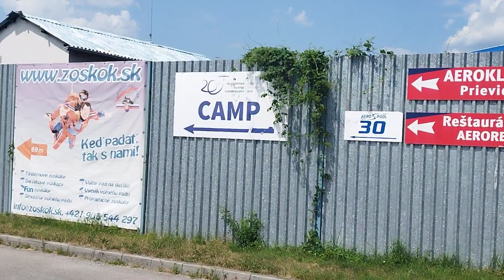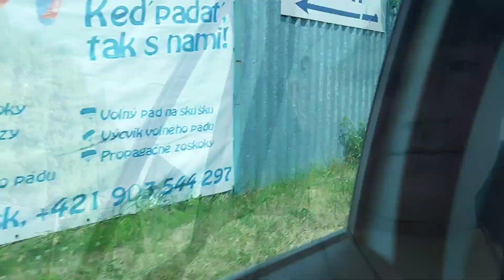Vlog Prievidza Day 2